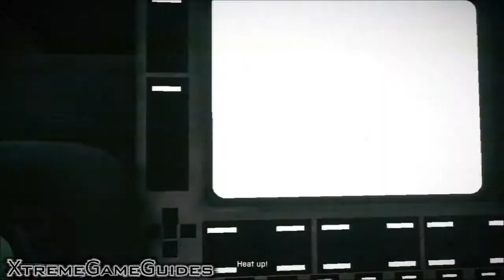Battlefield 3 Thunder Run Walkthrough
Here is the infamous tank level that was first shown at E3 2011. It is nice to see the finished product and just how well Frostbite Engine 2 looks and plays.